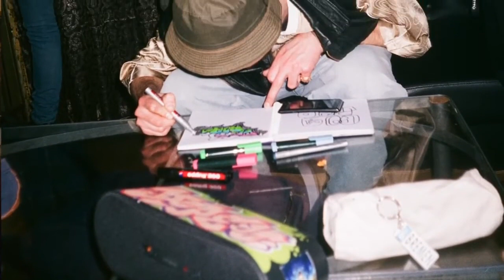Падваротня (Interview for 1991G) [2016]